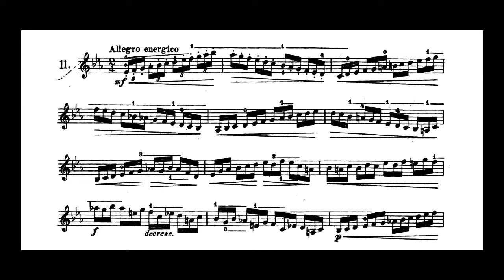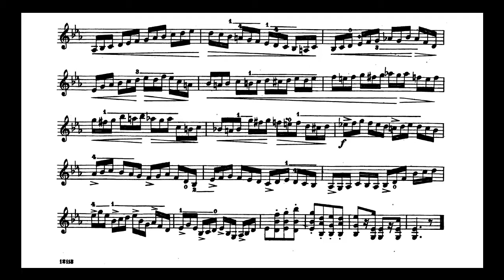开赛 录音曲谱 11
《开塞》是小提琴的初阶练习曲之一，其中有三分之一的篇幅都是集中在第一把位上。这些练习曲都是优秀的练习曲，对初学者左右手训练有相当大的价值。
亨利·恩斯特·开塞（HeinrchEmstKayser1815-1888）德国小提琴家、教师。生前在汉堡教授小提琴，并从事乐队演奏工作。他曾写了许多小提琴练习曲并著有《小提琴演奏法》尤其是他的第20号作品《开塞小提琴练习曲36首》在小提琴学习进程中占有重要地位，是一本很有训练价值的初级基础教材。这本教材是在《克莱采尔》练习曲之后创作的，本练习曲除了风格和创作手法近似《克莱采尔》外，其技术训练内容也囊括了小提琴演奏的基础技巧。但就其技术深度而言，与《克莱采尔》仍有较大的距离。如果不能严格按练习曲的要求练习，是不宜太早进入《克莱采尔》的学习。